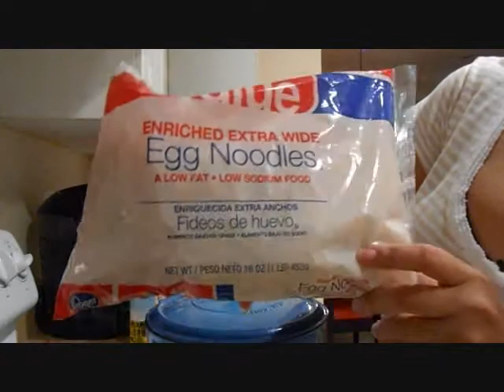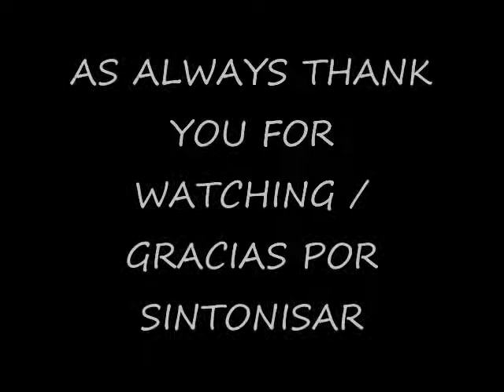HOW I MAKE SOUP COMO YO HAGO SOPA